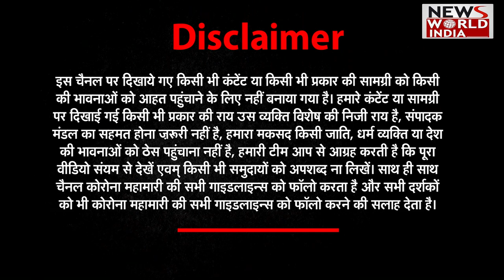फिर से कोरोना की चपेट में देश, डरे नहीं सतर्क रहे- डॉ. एम पी चौरसिया | Hello Doctor